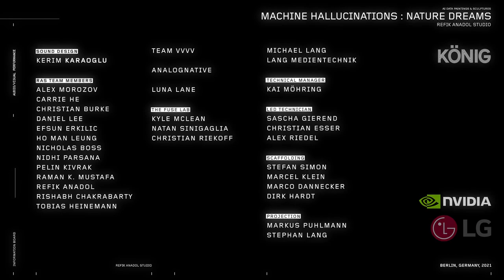Machine Hallucinations — Nature Dreams AI Data Sculpture